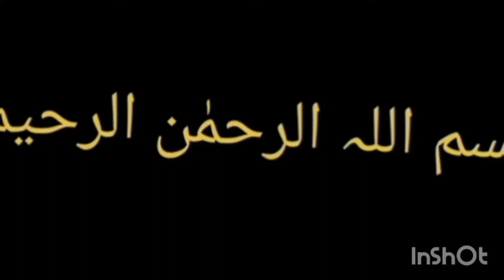Latest new Embroidered Neck Design cutting and stitching | Easy to Sew Neck Design 2022